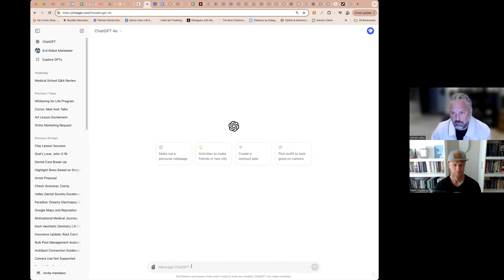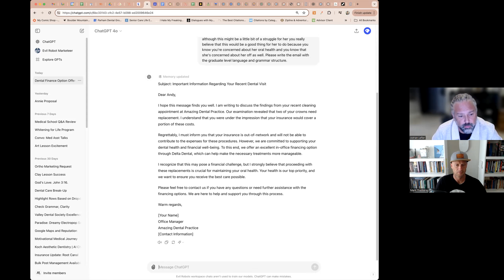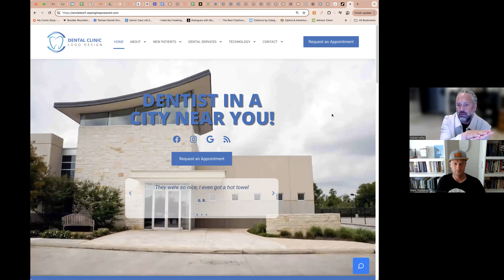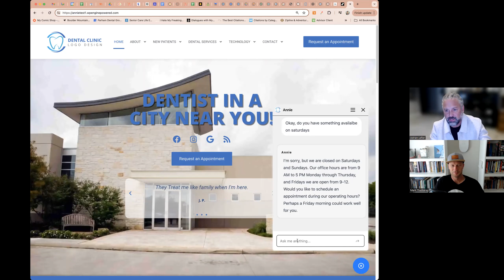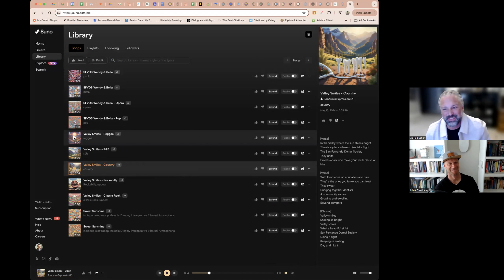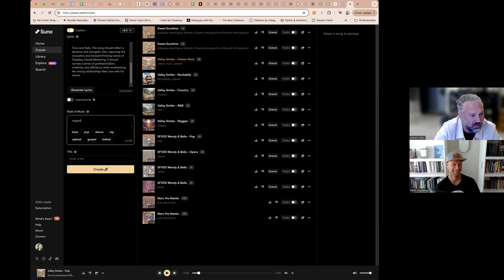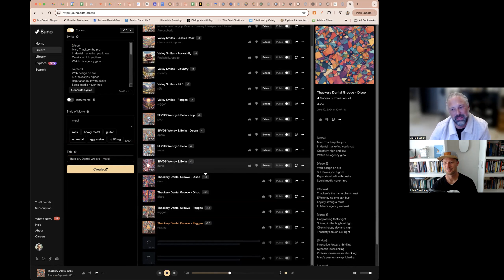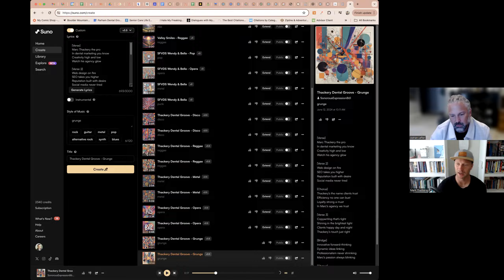Episode #88: AI-Powered Dental Marketing with Adrian Lefler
Episode Description:

In this episode of the Dental Marketing Secrets Podcast, we delve into the transformative power of AI in modern dental practices.  Adrian Lefler, CEO of My Social Practice, join us for an interactive interview on how AI can revolutionize your dental marketing strategies.

Discover how AI can:

▪️ Save you and your team precious time
▪️ Kickstart your content creation
▪️ Generate innovative ideas that can be fine-tuned to fit your unique voice and brand
▪️ The WWWAC method to using AI
▪️ Write patient follow up letters
▪️ And even create your own custom practice song

Tune in to learn about the myriad benefits of integrating AI into your dental practice, from enhancing patient engagement to streamlining your marketing efforts.